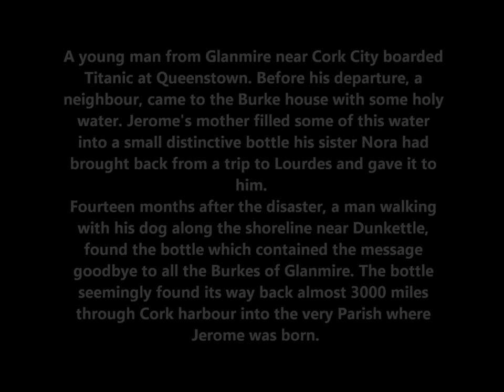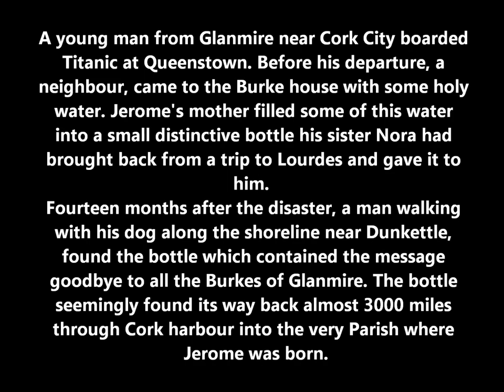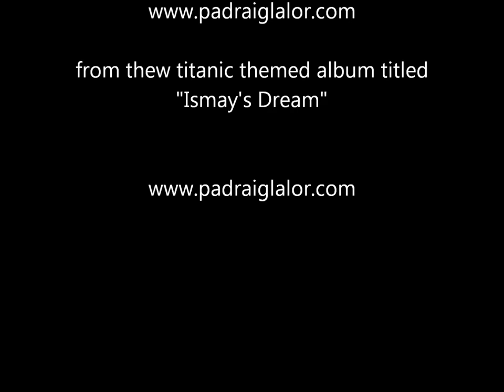Jerome Burke.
Jerome Burke: a young man from Glanmire near Cork City boarded Titanic at Queenstown. Before his departure, a neighbour, came to the Burke house with some holy water. Jerome's mother filled some of this water into a small distinctive bottle his sister Nora had brought back from a trip to Lourdes and gave it to him.

Fourteen months after the disaster, a man walking with his dog along the shoreline near Dunkettle, found the bottle which contained the message goodbye to all the Burkes of Glanmire. The bottle seemingly found its way back almost 3000 miles through Cork harbour into the very Parish where Jerome was born.